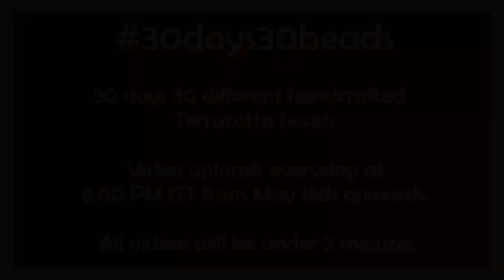Bead - 19 | 30days30beads | Bead Series